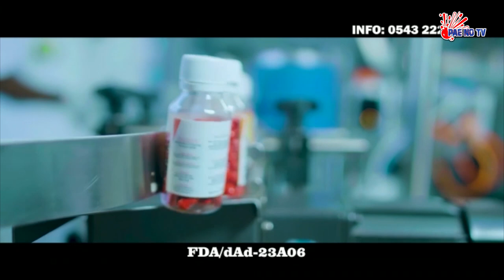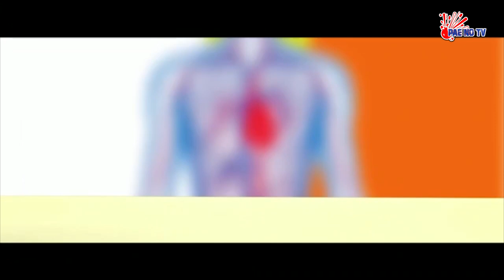ADVICE ME ## HIS SPONSOR WANTS HER MONEY BACK